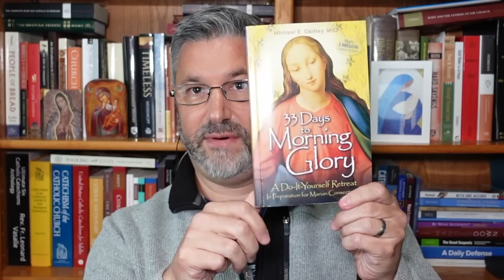On the Journey with Matt and Ken and Kenny, Episode 107: Frequently Asked Questions About Mary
Matt Swaim, Ken Hensley, and Kenny Burchard conclude their series on what they used to believe about Mary as Protestants, and how they came to embrace Catholic teaching about her.

In this episode, they address some of the common objections non-Catholics have about Mary: the Rosary as "vain repetition," Mary as Mediatrix, apparitions of Our Lady, Marian consecration, and more. Matt, Ken and Kenny share their own experience of wrestling with these questions on their way into the Catholic Church.